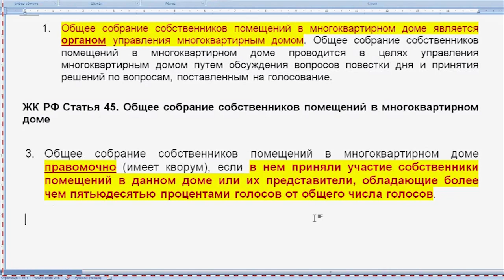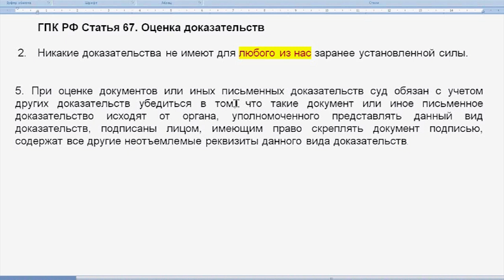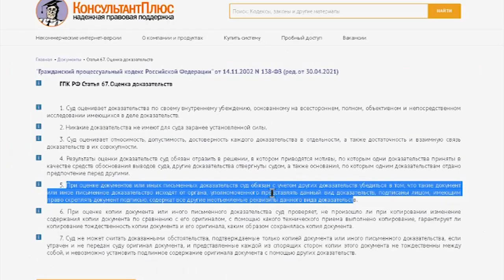Трейлер БРИЛЛИАНТОВОЕ ЖКХ или ПРОТОКОЛ ОБЩЕГО ОБОБРАНИЯ часть 3 2021.06.12 Сургут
продолжаем разбор норм права и якобы "протоколов общего собрания собственников" предоставленные якобы управляющей компанией ООО "УК ДЕЗ ВЖР"

на ты или на вы?

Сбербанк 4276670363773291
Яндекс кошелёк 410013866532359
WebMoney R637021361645